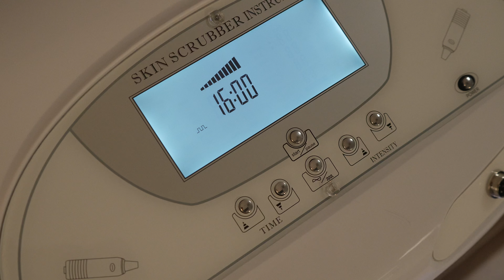Professional Skin Scrubber Review: Ultrasonic Deep Cleansing & Anti-Aging Benefits!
Transform your skincare routine with the Professional Skin Scrubber! This powerful device uses supersonic frequencies of up to 28,000 vibrations per second to cleanse deeply, extract blackheads, and improve skin firmness without irritation or side effects. Perfect for daily use, it requires no costly replacements and delivers lasting results by exfoliating, boosting collagen, and helping products penetrate deeply for maximum absorption.
Features:

Dual Function: Use for both exfoliation and deep product penetration
Blackhead Extraction: Effectively removes impurities with ultrasonic vibrations
Skin Firming: Stimulates collagen and elastin for improved skin elasticity
Easy to Clean: No expensive parts to replace
How to Use: Step 1 - Exfoliate: Spray toner or serum on moist skin. Hold the tip at a 45-degree angle and move slowly across the face to remove blackheads and dead skin. For stubborn areas, "pinch" the skin for added pressure.

Step 2 - Product Penetration & Toning: Flip the tip and glide it upward across the skin. This step vaporizes your moisturizer, enabling better absorption and helping to tone facial muscles while promoting collagen growth.

Discover the science of ultrasonic skincare and unlock smoother, brighter skin with every use!